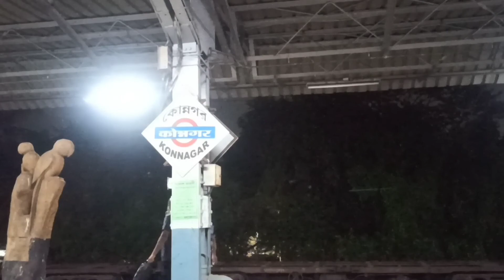Where did we spent our Poila boishakh (Bengali new year) this year (1429 in Bengali)bithisoutlook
Hello friends,
Today I am sharing my poila boishakh vlog. How & where did we spent our Poila boishakh and how did we enjoyed the day full of bangaliyana.
Please,
Loads of love 💕💕💕💕💕💕💕💕💕💕,
Thankyou 💜,
Bithisoutlook.